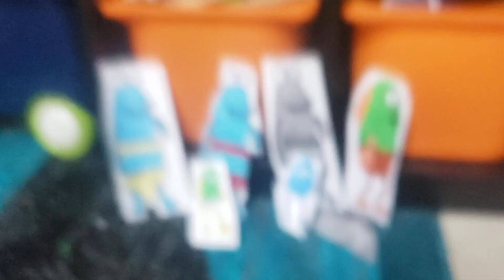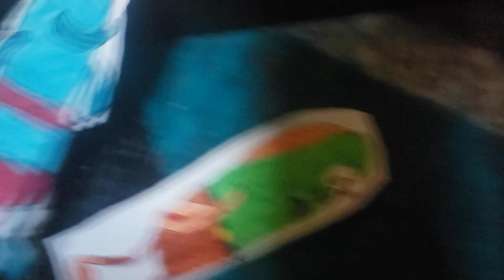fish buddies Luigi smart super mario show